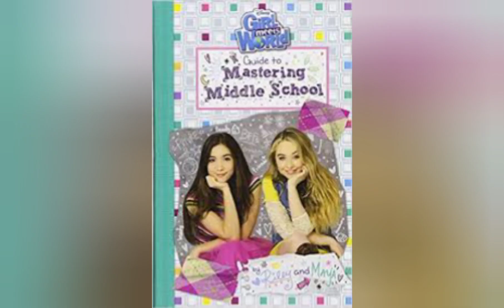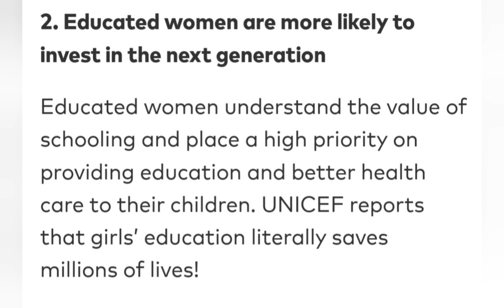top 3 reason why getting girl an education is so important